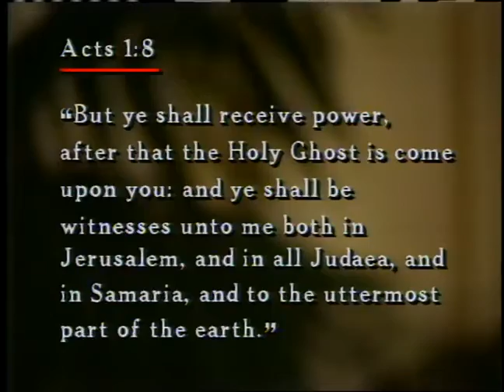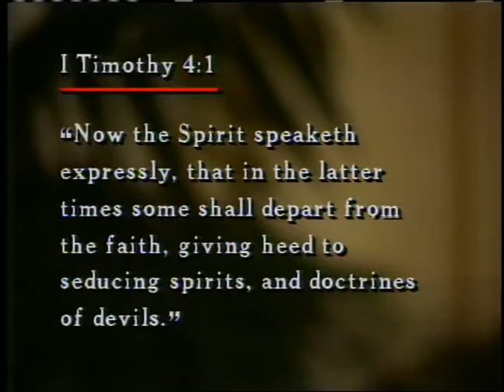Demons & Deliverance 14 / The Christian's Authority Over Demons / Dr. Lester Sumrall